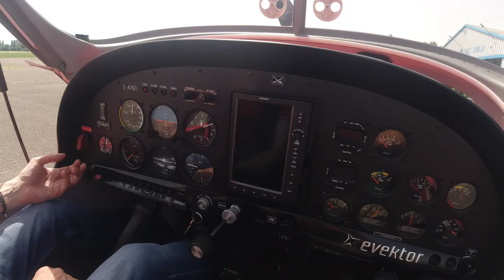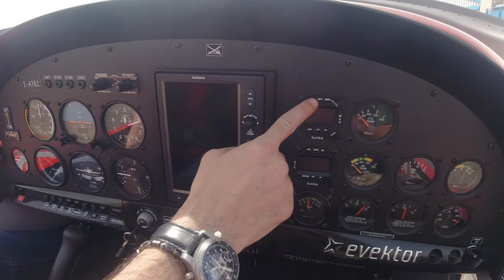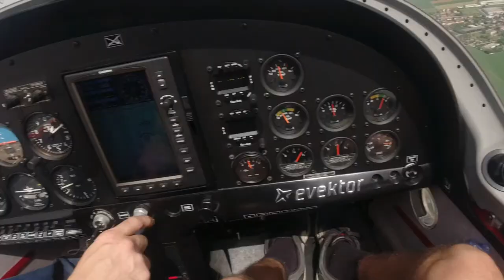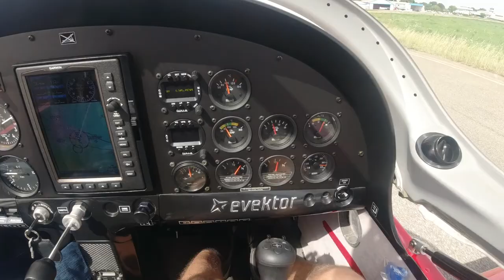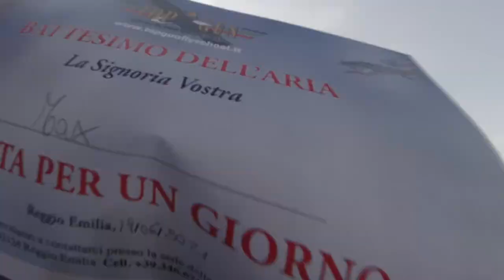Si vola con un bellissimo ultraleggero..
Oggi si vola con un EvektorEuroStar, un aereosportivo ultraleggero a due posti.. Veramente emozionante rapporto peso potenza esagerato. Quando me lo ha fatto provare era incredibile la sensibilità della croce !!